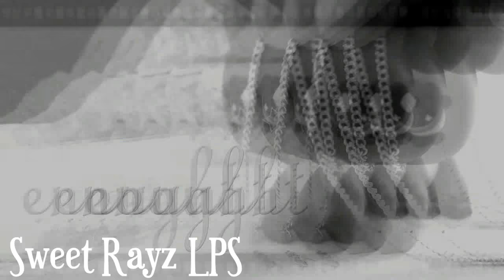「MEP LPS」MOONDUST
hello !

voila enfin le full !!!

voila voilaaaaaaaaaaaaaaaaaaaaaaa bruh